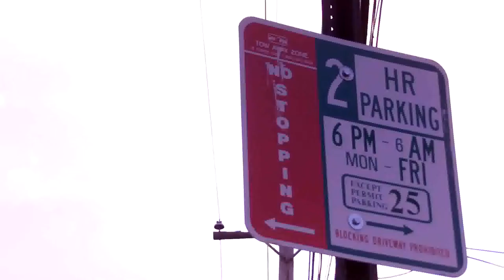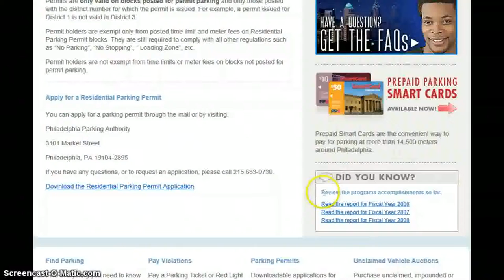Permit Parking Upset Fishtown Residents